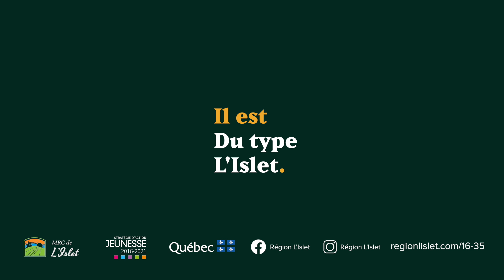Du type L'Islet - Joseph Gagnon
Joseph a eu un parcours scolaire parsemé d’embûches. Cette expérience a réveillé en lui une puissante détermination.

En secondaire 4, il prend la décision de traverser l’Atlantique Nord à la rame. Il passe tout près de réussir cet exploit.

À présent, il prépare une deuxième tentative en solitaire. Sa nouvelle mission : montrer aux jeunes qu’il faut croire en leurs rêves.